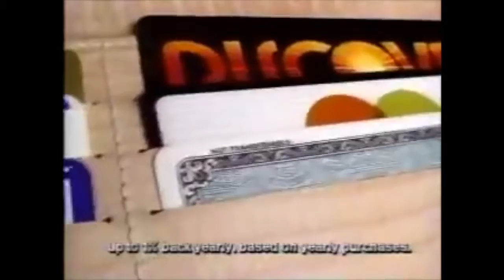Discover Credit Card Commercial (1987)